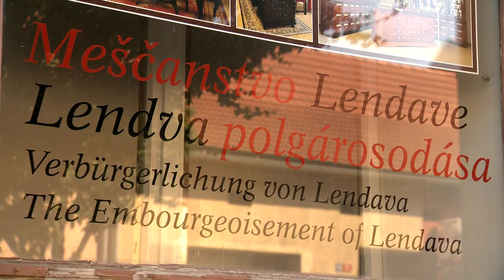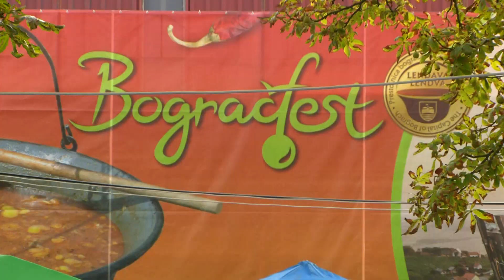URBAN BEAT - A Mix of Cultures, Languages and Events in Lendava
Enjoy the multicultural atmosphere of Lendava, Slovenia, one of the partner towns in the ENriCH project. Our first international ENriCH event took place here in February 2019, in the framework of the project "Reveal YouropEaN cultural heritage". Lendava is rich in cultural aspects, created by the Slovenian, Hungarian, Roma and the former Jewish community.

The project is co-funded by the Europe for Citizens Programme of the European Union.
The video reflects only the opinion of the author. The Education, Audiovisual and Culture Executive Agency and the European Commission are not responsible for any possible use of the information contained therein.